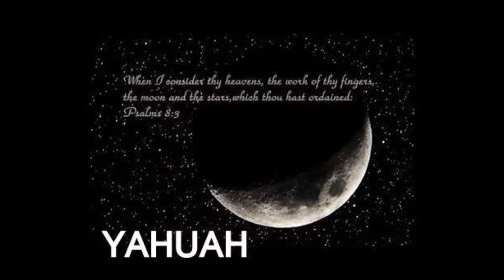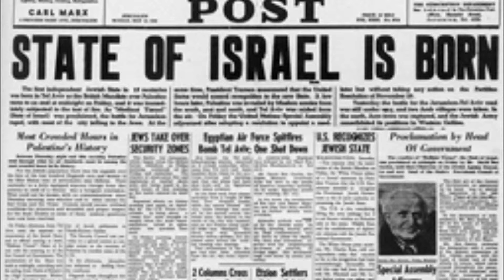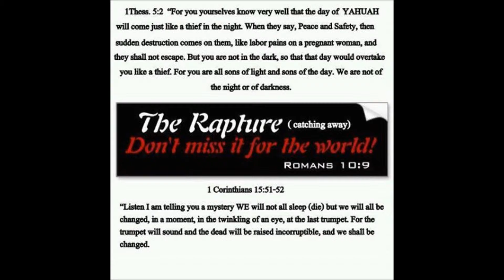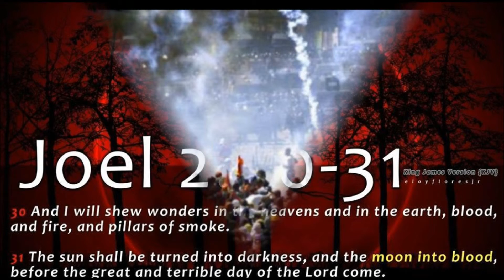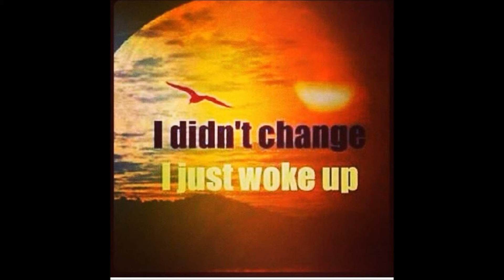Look up your redemption draws near Yahuah !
Yahuah says Look up!